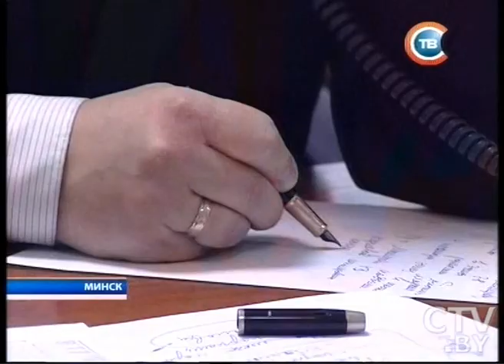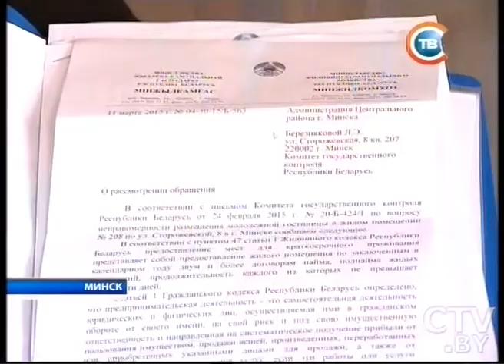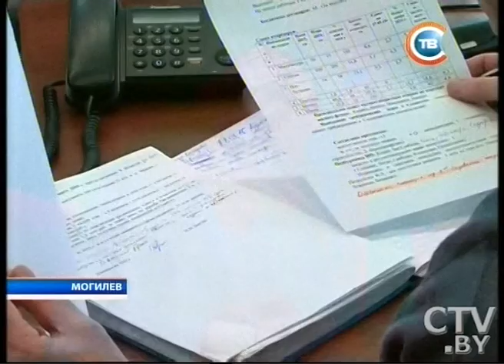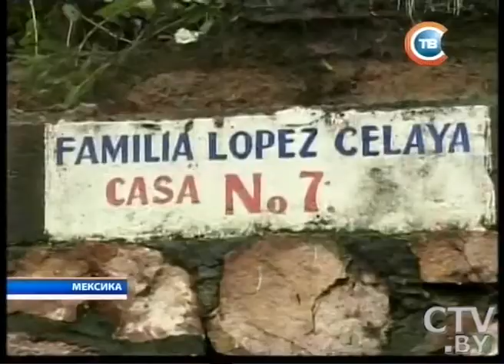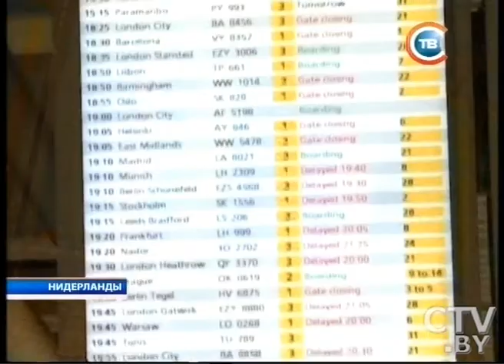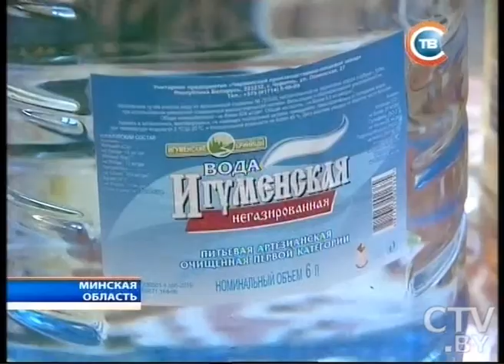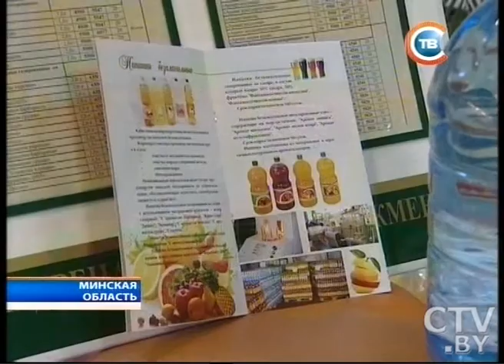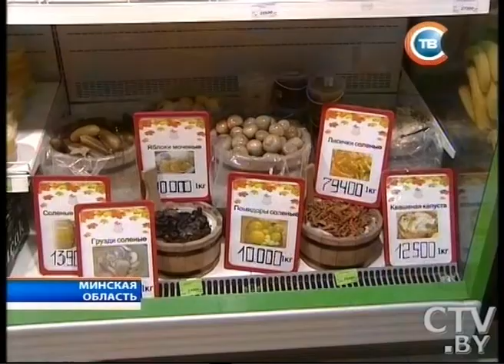CTV.BY: Новости "24 часа" за 19.30 28.03.2015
В Беларуси 28 марта вновь прошли прямые телефонные линии
Сокосодержащие напитки на подсластителях — «Белкоопсоюз» радует покупателей полезными и вкусными новинкамии
В Минске прошла акция «Стань лучше — сделай город чище!»